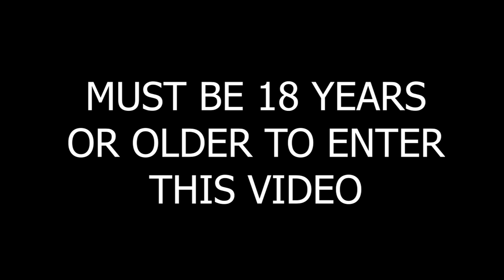Raygun's Tip #5: Fridge Manners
just don't do it please